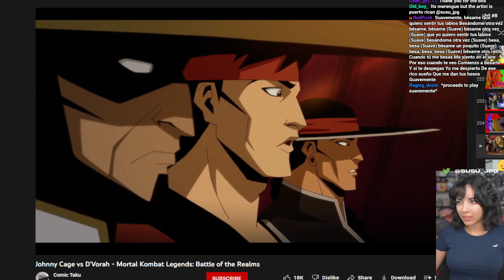Susu- The CBT Guy Strikes Again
With a Mortal Kombat cartoon. Why did it crack like that?

To see how many more nut shots viewers will sneak in, follow Susu and YouTube.com/c/susujpg